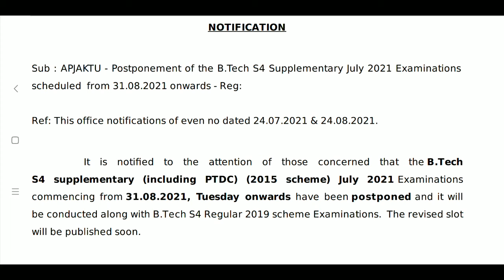Ktu notification | Postponement of the Btech S4 supplementary july 2021 examination schedule